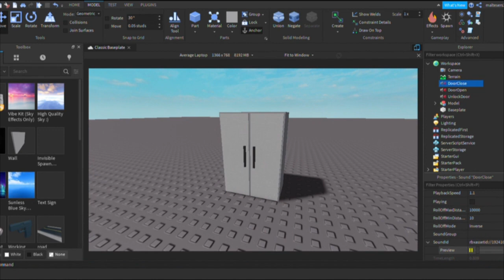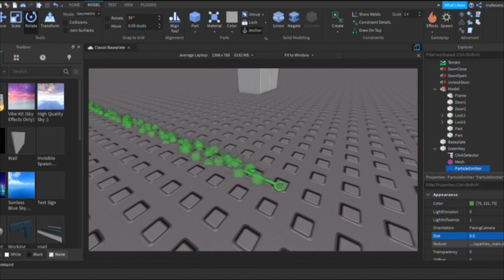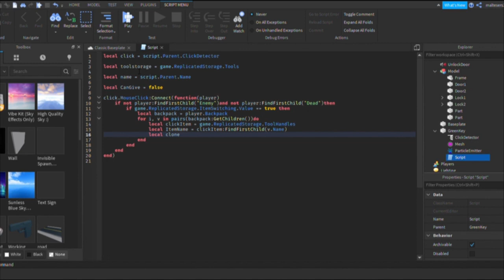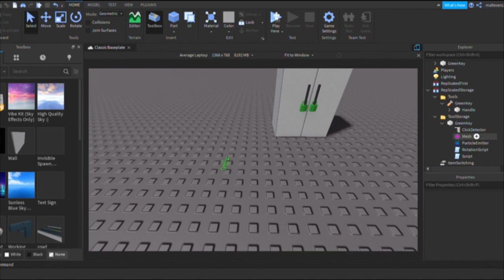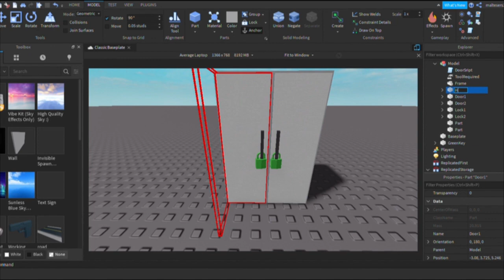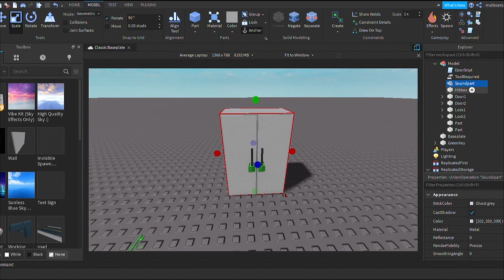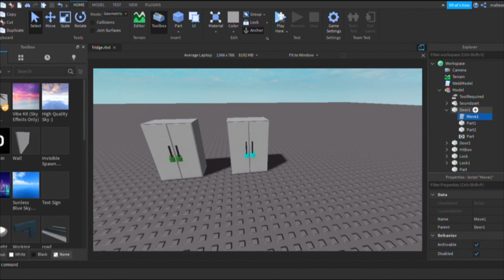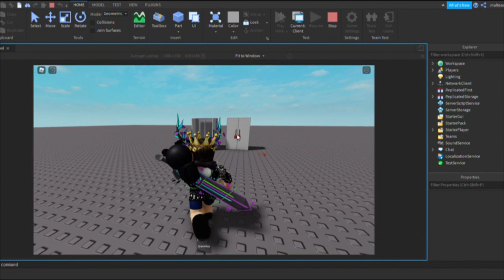How to make a Locked Cabinet/Fridge from Piggy in Roblox Studio!! ROBLOX Studio Tutorial!!